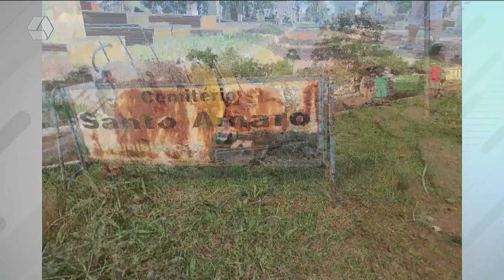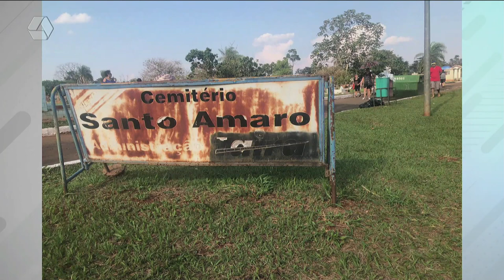Destaque CBN: cemitérios em Campo Grande estão abandonados